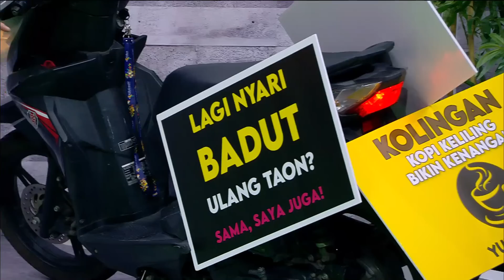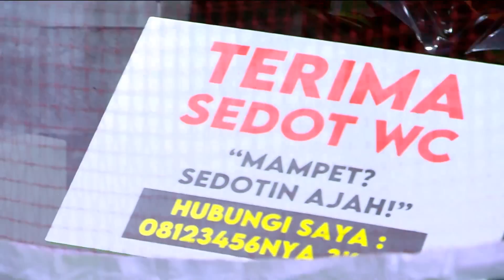Nyaris Gagal Badminton Karena Ulah Kang Denny (3/4)